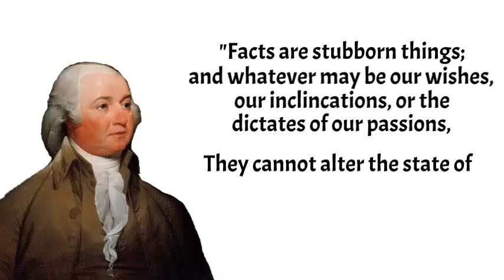Facts are Stubborn Things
“Facts are stubborn things; and whatever may be our wishes, our inclinations, or the dictates of our passion, they cannot alter the state of facts and evidence.”

– John Adams, Argument in Defense of the British Soldiers in the Boston Massacre Trials, Dec. 4, 1770.